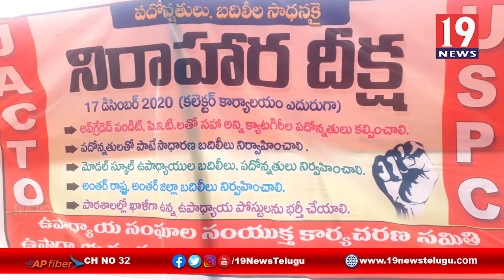సీఎం కేసీఆర్ నియంత నిర్ణయాలు పల్లె తెలంగాణాలో విద్య విద్యారంగం దిగజారింది - సూర్యాపేట ఉపాధ్యాయులు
సీఎం కేసీఆర్ నియంత నిర్ణయాలు పల్లె తెలంగాణాలో విద్య విద్యారంగం దిగజారింది - సూర్యాపేట ఉపాధ్యాయులు  | 19 Newstelugu